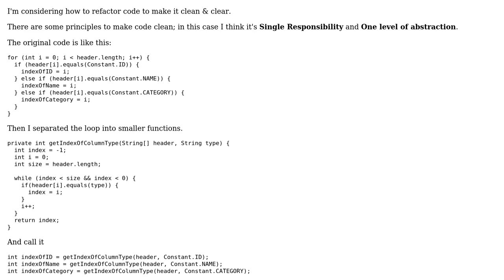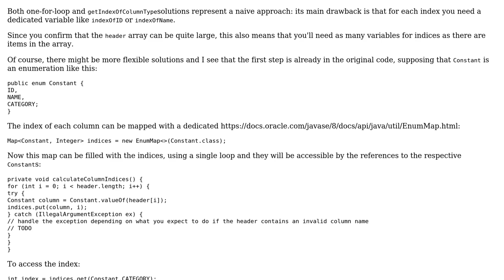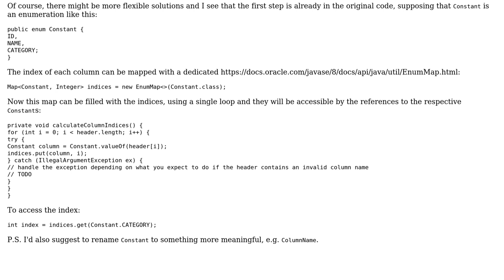Code Review: Finding the array indices of three specific headers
With thanks & praise to God, and with thanks to the many people who have made this project possible! | Content (except music & images) licensed under CC BY-SA | Music | Images & others | With thanks to user Manh Le user Antot user 200_success and the Stack Exchange Network Trademarks are property of their respective owners. You are responsible for your own actions.